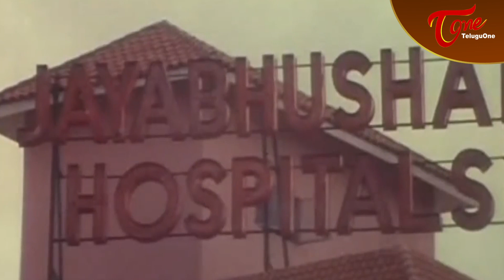Aamani Ultimate Movie Scene | Telugu Hit Movie Scenes | TeluguOne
Amani Ultimate Movie Scene From Srivari Priyuralu.